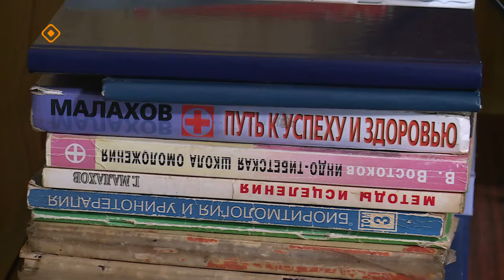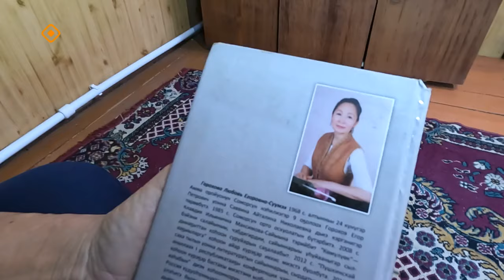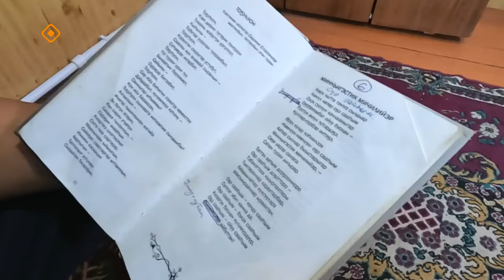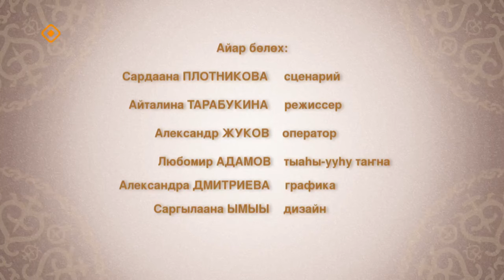«Төлкө түөрэҕэ»: "Чэбдик" түмсүү салайааччыта Николай Дьячковскай (25.11.23)